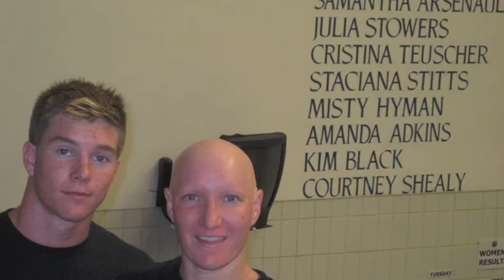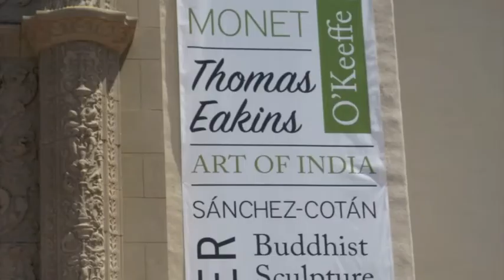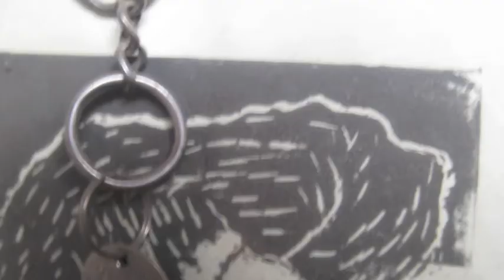"Sometimes Love Is"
Lyrics, Music, Photos by Dane Stitts copyright December 21,2011

copyright by Dane Stitts
21 December 2011

Love is a whisper
Love is a sigh
Love is the answer
To the question why

Love is tender
Love is sweet
Love can sweep you
Right off your feet

But sometimes love is a cry
It's a cry
Yes, sometimes love is a cry
It's a cry

The cry of a child
For his mother so dear
A cry of loneliness
That is soft and clear

A cry of homelessness
Where there once was cheer
Yes, sometimes love
Love is a cry, a cry
Sometimes love is a cry

A cry of rejection
That even love can't hear
A cry out for love
When your lover's near

Love is tender
Love is sweet
Love can knock you

A cry, Yes sometimes love is a cry

Love is after
The night before
When you just gotta have kisses
Wanting more

To the questions why

And sometimes, love is a cry, a cry